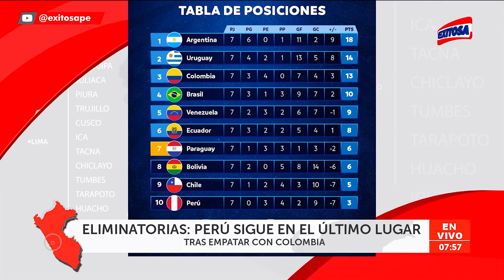🔴🔵Clasificatorias al Mundial 2026: Perú empató 1-1 con Colombia en el estadio Nacional de Lima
La Selección Peruana empató 1-1 con su similar de Colombia en el estadio Nacional de Lima por la séptima fecha de las Clasificatorias al Mundial 2026.

Exitosa Perú
"Exitosa: La voz que integra al Perú"

Corporación Universal